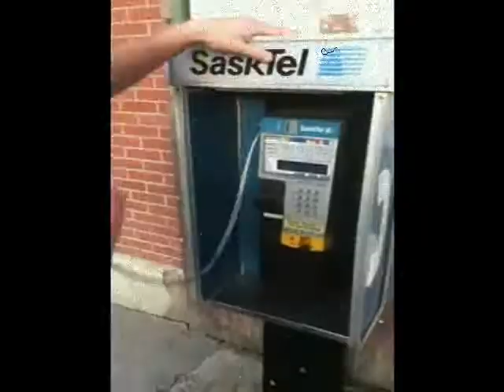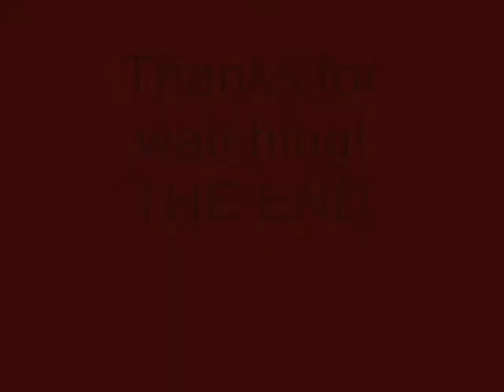Payphone (Maroon 5) Cover- Tyson, Justin, and Gage